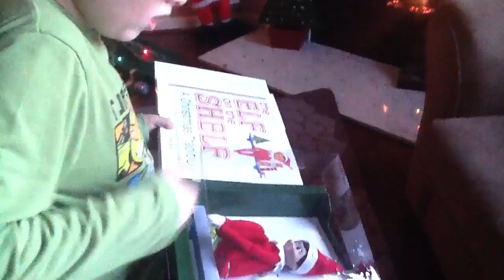Zach luke elf